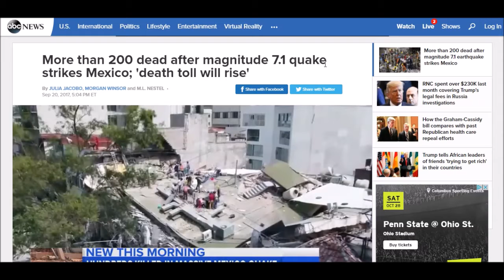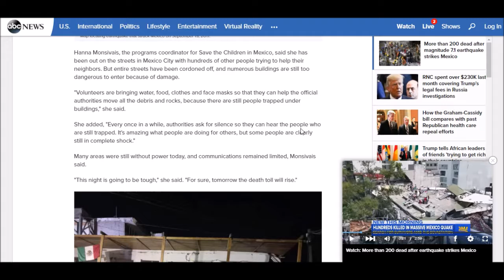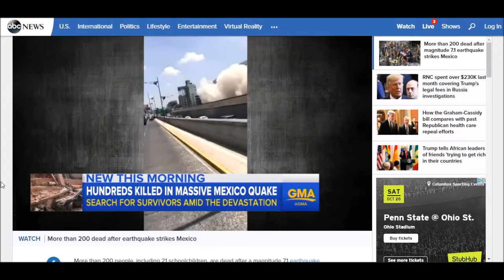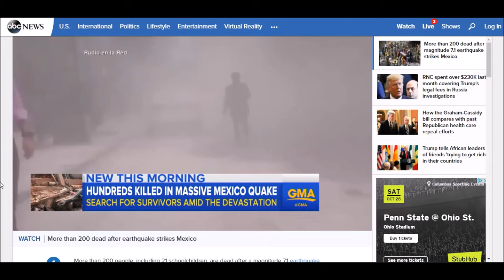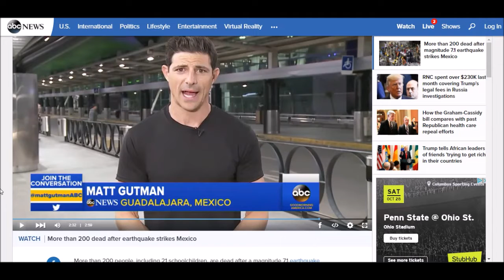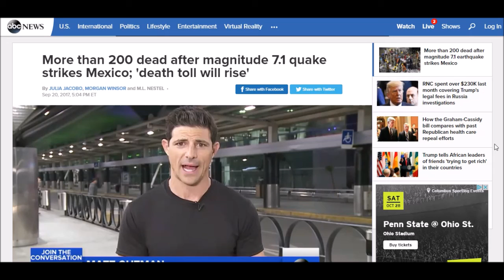Shocking Update. Devastation and Destruction in Mexico After 7.1 Earthquake.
Daily videos on Natural Disasters, Floods, Storms, Fukushima, Fires, Eruptions, and More.